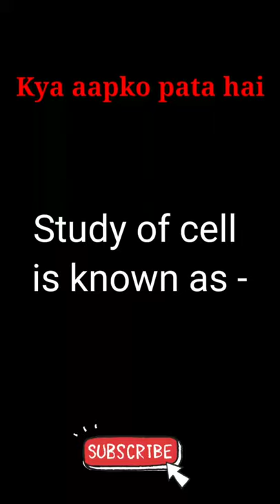doyouknow? 🔥🔥🔥knowledge 🔥🔥1trending term